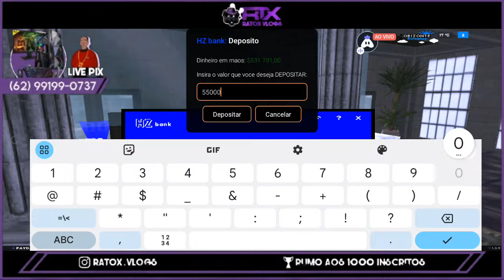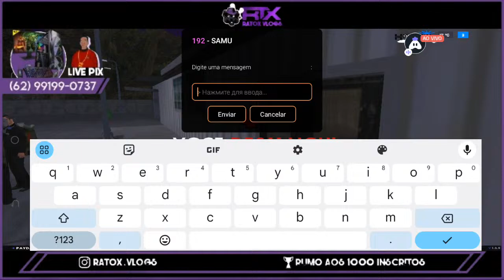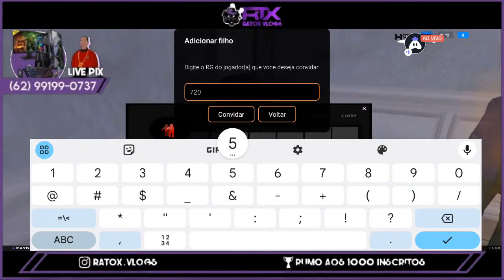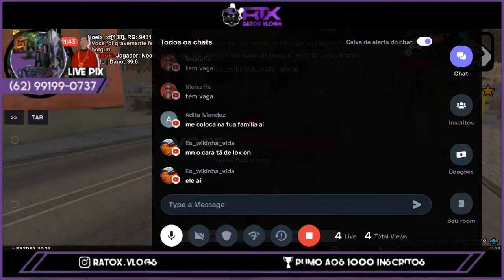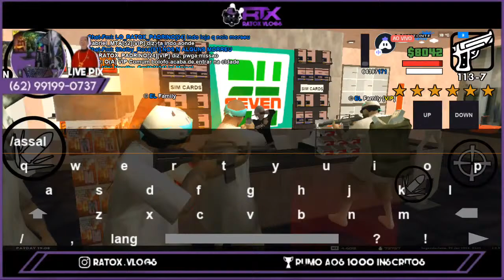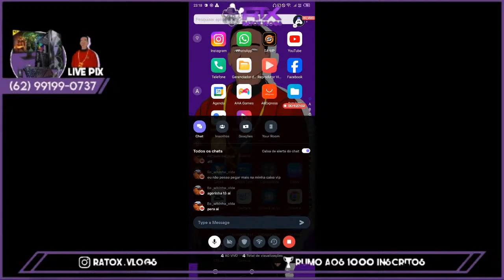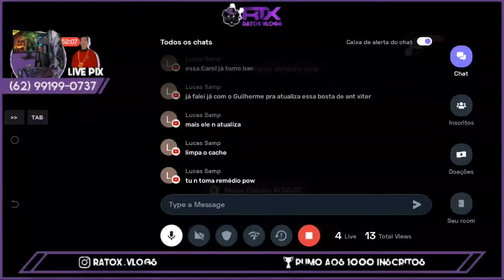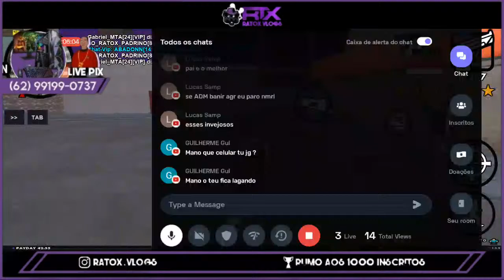LIVE ON🔴 RATOX VLOGS AO VIVO 💜 GTA 💜 HORIZONTE RP 🔴 LÁ FAMÍLIA 🔴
SLV GALERA RATOX NA VOZ🔥
SEJAM BEM VINDOS AO MEU CANAL, CONTEÚDO MUITO TOP FOCADO EM GTA ONLINE SAMP.

META POR LIVE

90 VISUALIZAÇÕES
20 LIKES
+4 ESCRITO

IP DO SERVIDOR Q EU JOGO⬇️
NOME: HORIZONTE RP
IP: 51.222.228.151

NENHUM AINDA VAMOS Q UM DIA DA CERTO